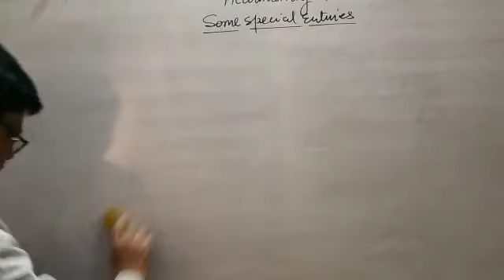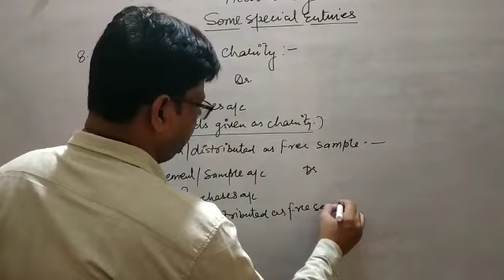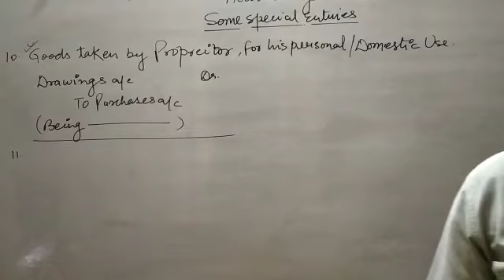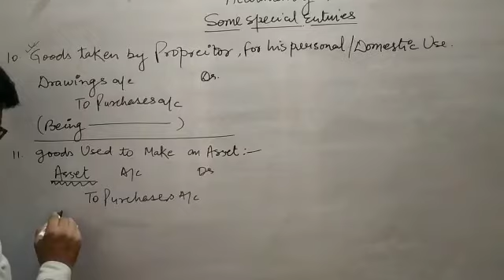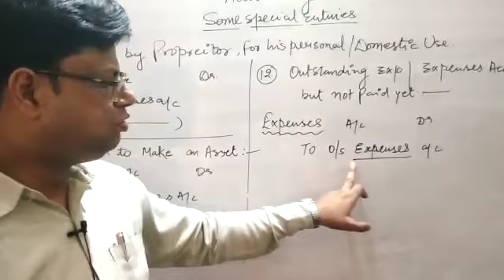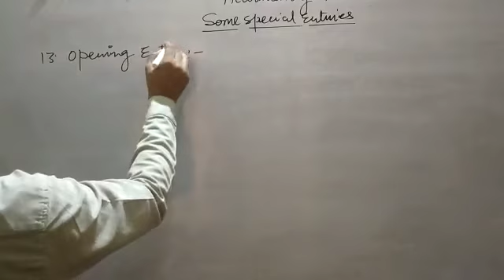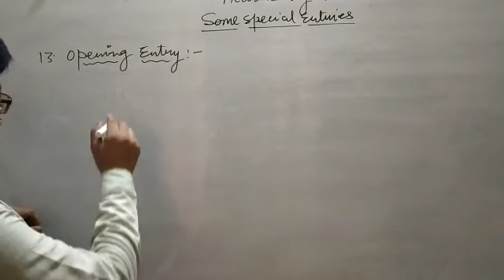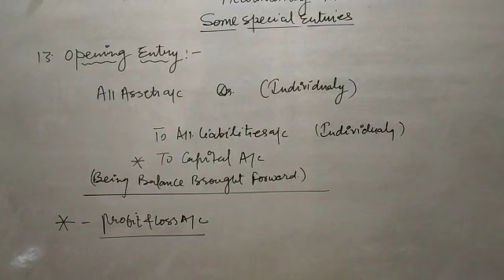SAINT ANGELS SCHOOL, CLASS 11, SOME SPECIAL ENTRIES, ACCOUNTANCY CH-8 PART-2